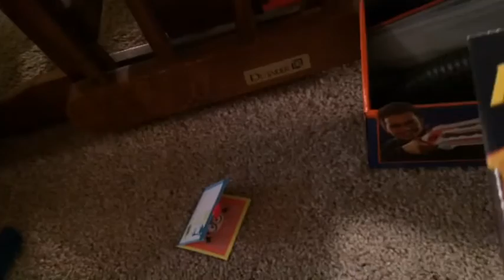B day vlog